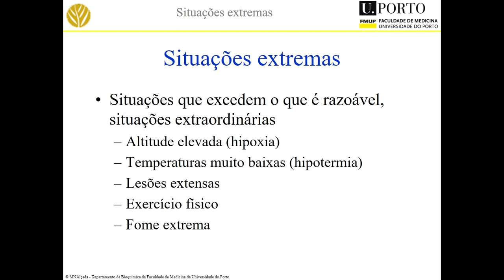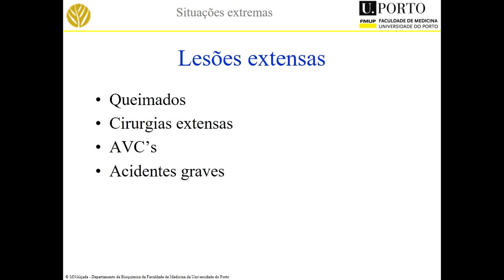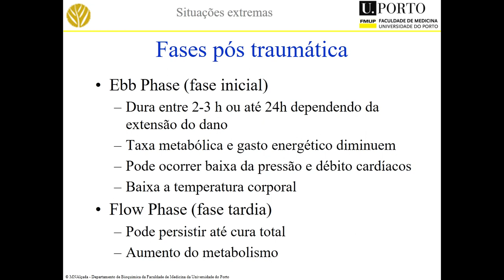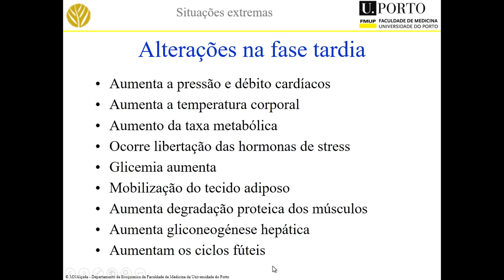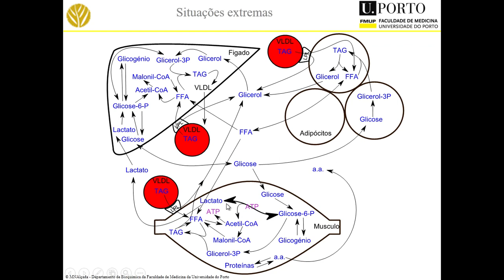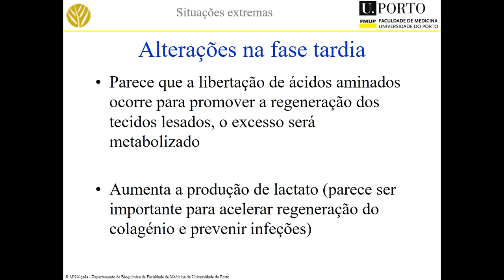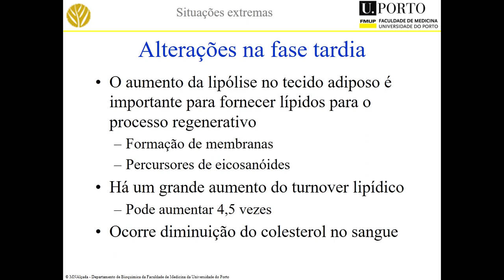Situações extremas - Lesões Extensas 2019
Metabolismo Bioquímico em situações extremas - Lesões extensas